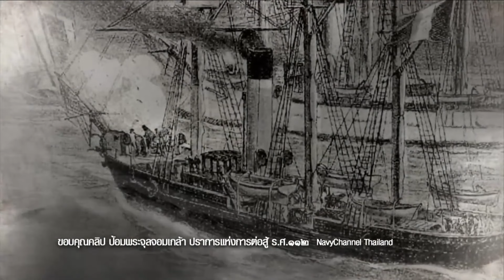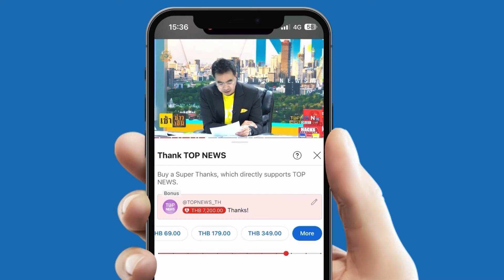ย้อนวันวาน "13 กรกฎาคม" วิกฤตการณ์ ร.ศ.112 ยิงกันอุตลุด สยามพ่ายฝรั่งเศส? l EP.3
ย้อนวันวาน "13 กรกฎาคม" วิกฤตการณ์ ร.ศ.112 l EP.3 ปืนใหญ่ - เรือรบเปิดฉากยิงกันอุตลุด เสียชีวิต บาดเจ็บจำนวนมาก ขู่ถล่มวัดพระแก้ว สยามพ่ายฝรั่งเศส?